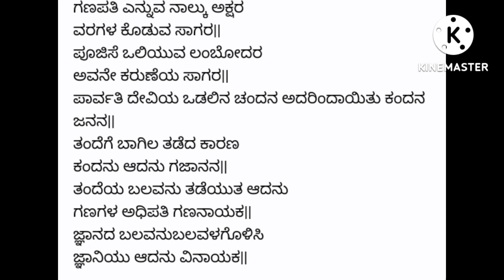ಗಣೇಶ ಹಬ್ಬ ಗಣಪತಿಗೆ ಹಾಡು | GANESHA SONGಗಣಪತಿ ಎನ್ನುವ ನಾಲ್ಕು ಅಕ್ಷರ ವರಗಳ ಕೊಡುವ ಸಾಗರ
ಗಣಪತಿ ಹಾಡು,ಸಾಹಿತ್ಯ ಇದೆ
ಸರಳ‌ಸುಂದರ ಭಕ್ತಿ ಪೂರ್ವಕ  Learnt from Smt Bharati Manjunath@Sharada Kala kendra

Lyrics
ಗಣಪತಿ ಎನ್ನುವ ನಾಲ್ಕು ಅಕ್ಷರ
ವರಗಳ ಕೊಡುವ ಸಾಗರ||
ಪೂಜಿಸೆ ಒಲಿಯುವ ಲಂಬೋದರ
ಅವನೇ ಕರುಣೆಯ ಸಾಗರ||
ಪಾರ್ವತಿ ದೇವಿಯ ಒಡಲಿನ ಚಂದನ ಅದರಿಂದಾಯಿತು ಕಂದನ ಜನನ||
ತಂದೆಗೆ ಬಾಗಿಲ ತಡೆದ ಕಾರಣ
ಕಂದನು ಆದನು ಗಜಾನನ||
ತಂದೆಯ ಬಲವನು ತಡೆಯುತ ಆದನು
ಗಣಗಳ ಅಧಿಪತಿ ಗಣನಾಯಕ||
ಜ್ಞಾನದ ಬಲವನುಬಲವಳಗೊಳಿಸಿ

ಆರತಿ ಬೆಳಗೋಣ ಮಂಗಳಾರತಿ  ಬೆಳಗೋಣ
ಗೌರಿ ತನಯ ಗಣಪತಿಗೆ
ವಿದ್ಯಾಗಣಪತಿ ಗೆ ಮಂಗಳಾರತಿ ಬೆಳಗೋಣ||
ವಿಘ್ನನಿವಾರಕ ಅಸುರ ಸಂಹಾರಕ
ಗಜಮುಖ ಗಣಪತಿಯು
ಶ್ರೀ ಗಜಮುಖ ಗಣಪತಿಯು
ವಿದ್ಯಾಬುದ್ಧಿಯ ಕೊಡುವ
ಹಿಮಗಿರಿ ತನಯಳ ಮುದ್ದಿನ ಕುವರನು
ಷಣ್ಮುಖ ಸೋದರನು
ಶ್ರೀ ಷಣ್ಮುಖ ಸೋದರನು ಸಿದ್ದಿ ಬುದ್ಧಿಯ ಪತಿಯು
ಸಿದ್ದಿವಿನಾಯಕ ಗೆ ಮಂಗಳಾರತಿ ಬೆಳಗೋಣ||
ಏಕದಂತ ವಕ್ರತುಂಡ ಗಣಗಳಿಗೊಡೆಯನು
ಮೊದಲು ಭಜಿಸೆ ಕಾರ್ಯ ಸಿದ್ಧಿ ವರವನೀವನು
ಭಾದ್ರಪದ ಚೌತಿಲಿ ಪೂಜಿಪ ಗಣಪನಿಗೆ